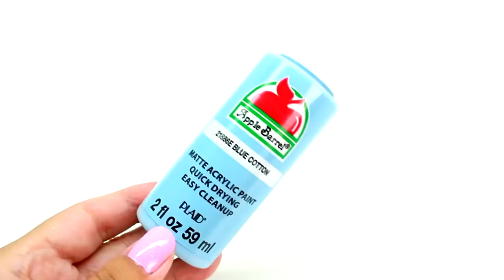DIY School Notebook - CUTE My Little Pony Rainbow Dash EASY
Do you like My Little Pony? Which pony is your favorite? Learn how to make this super cute and easy DIY school notebook!

Animated button credits to JanTube Editing and iediting X.